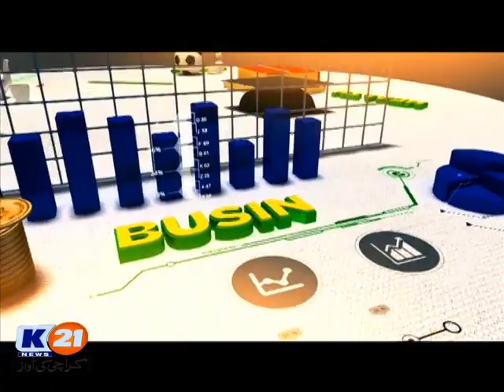K21 News Good Morning Karachi 03-01-2019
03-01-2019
Thursday
Host: Rida Saifee & hammad Yasir
Rida's Wardrobe
Guests: Tariq Banuri (Chairman HEC)
Doctor Karim Khawaja (Senator PPP)
Imtiaz Faran (Senior Analyst /Journalist )